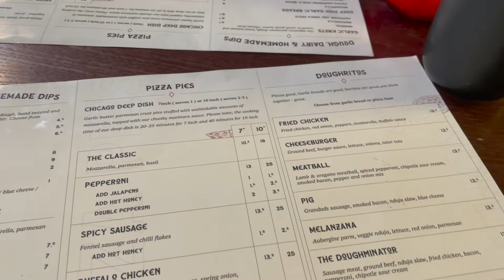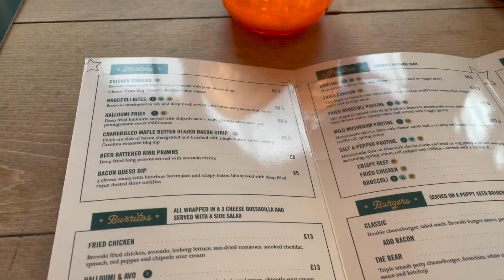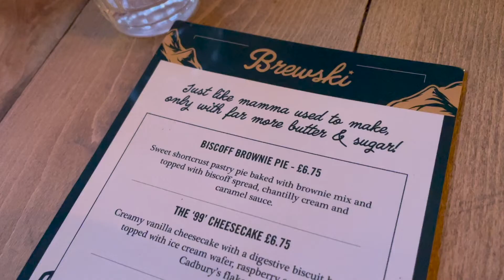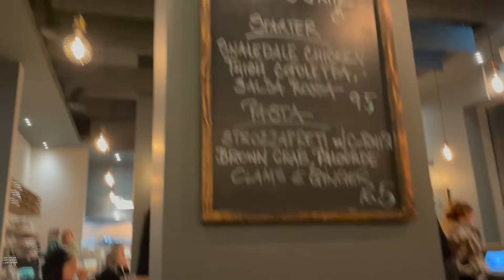Trying the BEST PLACES TO EAT in MANCHESTER | Manchester Food Tour Part 2 *incredible comfort food*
I visited more incredible places to eat in Manchester & Greater Manchester to give you some amazing recommendations to try! This video features some incredible North American Comfort food & unbelievable authentic Italian pasta and more...

Plus, there are so many more videos coming your way!

Maisie xx